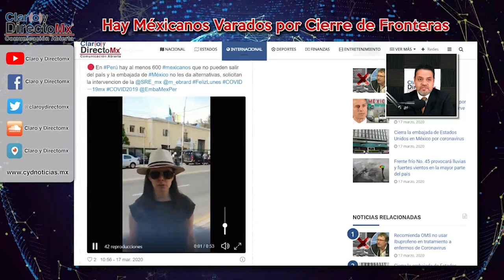Mexicanos se quedan atrapados en Perú y Venezuela por la pandemía de COVID19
Un número aún indeterminado de ciudadanos mexicanos, que podrían ser entre 700 y 800 se encuentran varados en Perú tras las restricciones de vuelo de ese país para combatir la propagación del Covid-19.